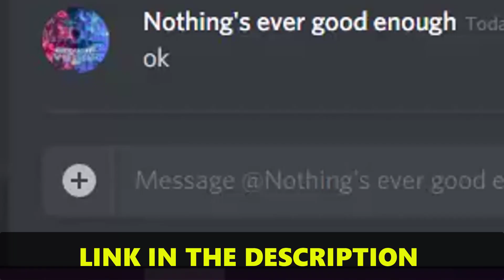*FROZEN EVENT* ALL NEW ARSENAL CODES | ROBLOX